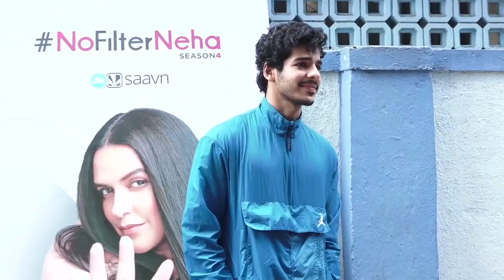Ishaan Khatterका workout video देश सेलेब्स बोले -‘बस कर बेटा रूलाएगा’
अभिनेता ईशान खट्टर जो सोशल मीडिया पर काफी सुर्खियों में रहते हैं उनका एक वीडियो इस वक्त वायरल है। इस वीडियो में ईशान शानदार अंदाज में वर्कआउट करते नजर आ रहे हैं।